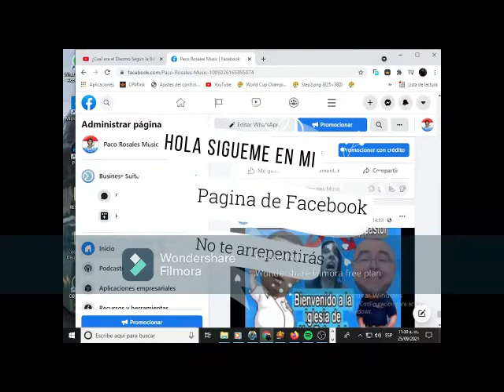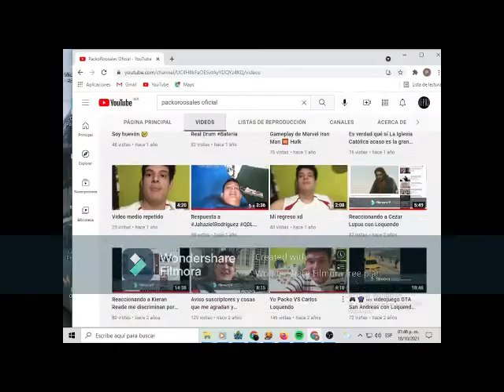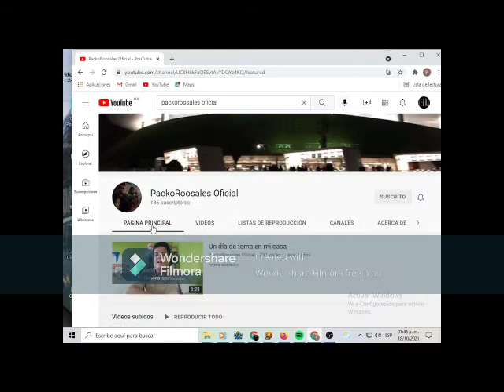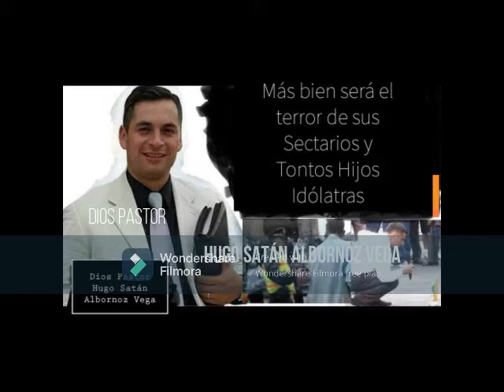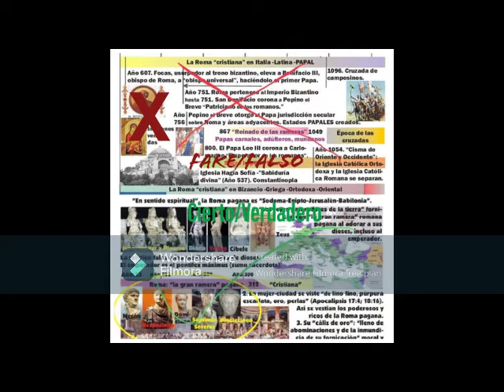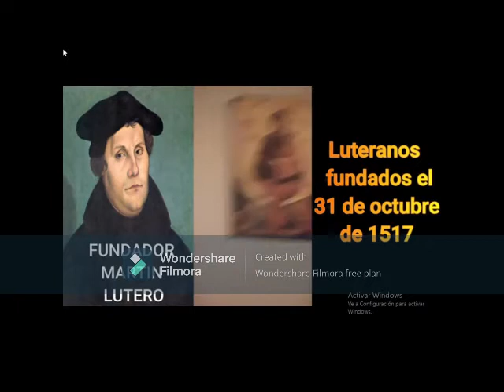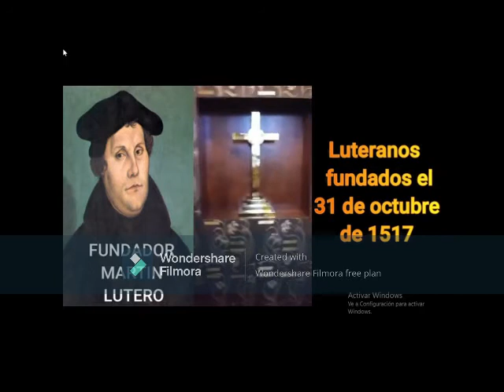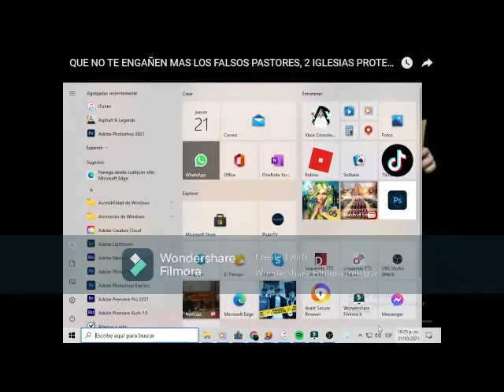Existen Imágenes y Estatuas en las IglesiasProtestantesEvangélicas 1ra Parte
Luces Camara Acción

Hola Papus y Mamus

Shalóm

En este vídeo te enterarás de que sí existen Imágenes y Estatuas en las Iglesias Protestantes Evangélicas

Grupos